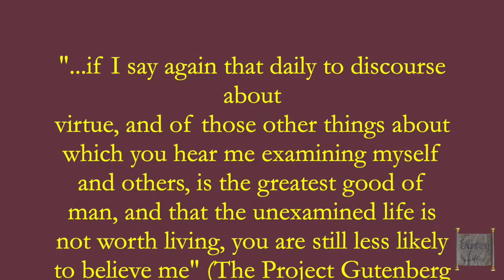Wisdom Wednesday: "The unexamined life is not worth living"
About Examining Life:
I create content on YouTube that makes people think about philosophical questions and makes them examine their lives.  Some of these questions include: What is the meaning of life? What ethical criteria do you live by? What is beauty? And what is art? I travel around the world to see how people from different countries answer these and other philosophical questions.  I want to my viewers to examine their lives to get to know themselves on a deeper level.

About me:
My name is Amanda.  I majored in Philosophy for my Bachelor’s and International Relations for my Master’s.  Between the two degrees, I studied abroad in seven countries. In total, I have traveled to nearly 20 countries.  I want to combine my two favorite passions to be a traveling philosopher.  Thank you for joining me on my YouTube journey!